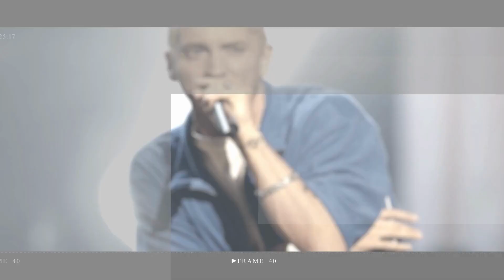Kim Kardashian gives the same free gift to her four children every birthday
Must Watch:

Kim Kardashian has revealed that she gifts her four children the same thing every year for their birthdays.